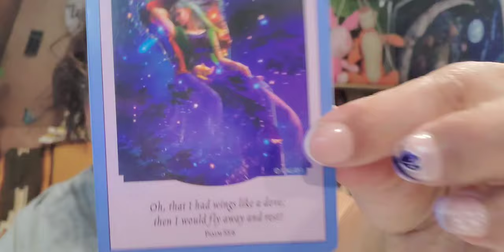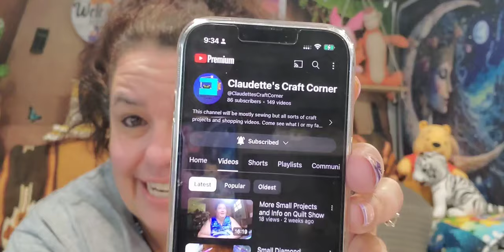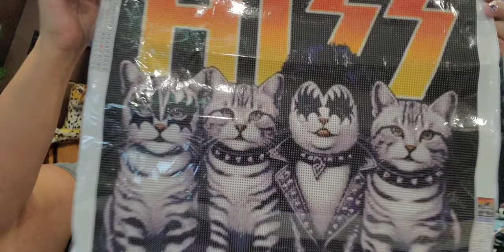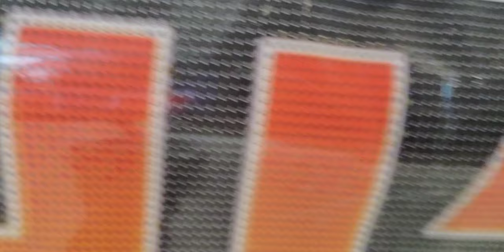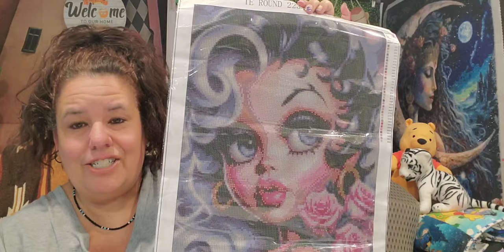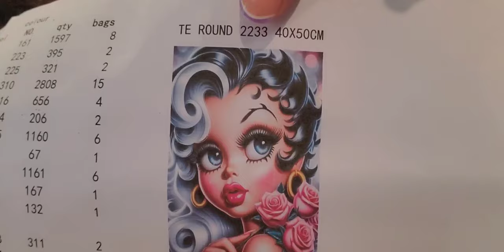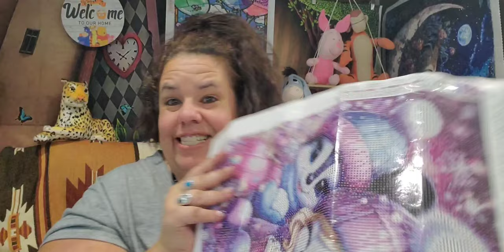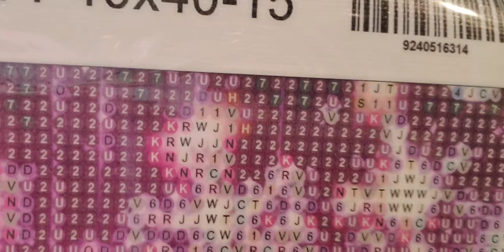It's Temu Wednesday at Star's home 🚃Beautiful diamond paintings to share ✨️ NEW SUBSCRIBERS 863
Use these codes for: fishland: 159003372 farmland: 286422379

Don't forget to check your price adjustments😀

*** Content List and Links (Prices may differ) ***

Remember that prices fluctuate for today's Paintings, so what I paid doesn't mean what you might pay. Don't forget to check your price adjustments

1. Custom Painting 50x50 (Price depends upon style and size)
discontinued

2. Little Girl playing violin sitting on flower 40x40  $5.31

3. Bigeyes Rose Girls - Betty Boop  $5.45

4. Cute winter Cats with tongues
Sold Out   if it comes back will notify

5. Micky & Minnie - Senterwan $4.88

Today's Verse
We have been doing the love & light series @Doreen_Virtue please go check her out on her YouTube channel.  She is such a blessing.
Release Your Cares To God
Oh that I had wings like a dove; then I would fly away and rest! Psalms 55:6

If there is anyone else I mentioned my apologies. Also, welcome to all our New Subscribers welcome to the RV family. The list is updated daily based on the information from the Dashboard. If you are new and do not see your name, please check your settings to see whether they are public or private.

July 29th
July 28th
July 26th
 @TheDnicer1   Welcome to our RV Family.
@biancahennings3809  Welcome to our RV Family.

Please feel free to join. We would love to have you ❤️

Star's Enchantments
Fan Mail: Parcels
Star's Enchantments
201 W Spruce St, #223

~ Copyright Designation ~